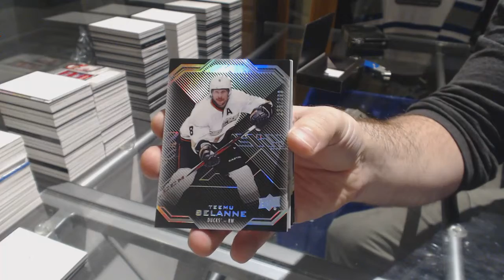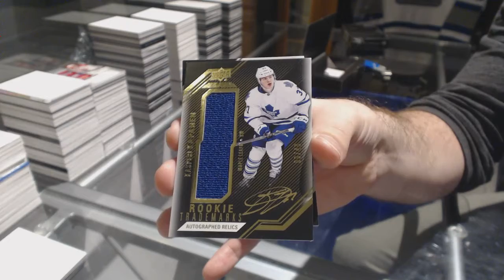Kinger1927's 16-17 Upper Deck Black Hockey Free Box Break